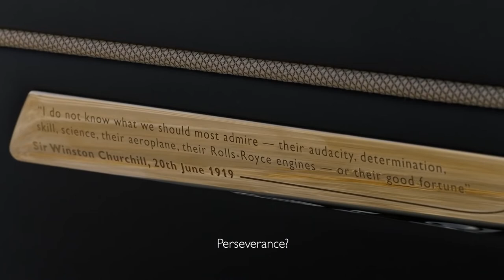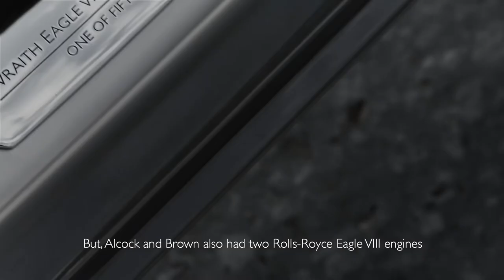Rolls-Royce Wraith Eagle VIII